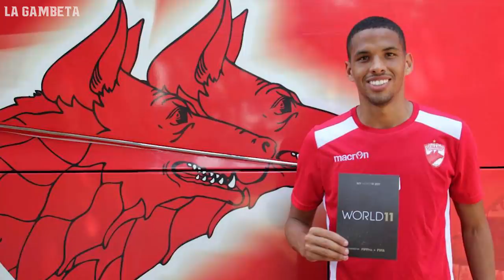¡7 hijos de grandes figuras que resultaron ser un fraude!